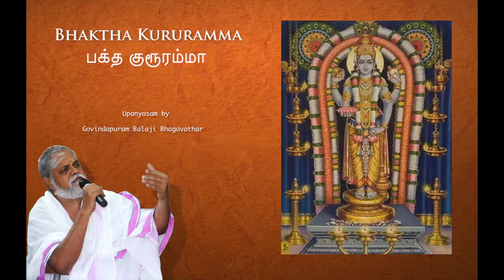Baktha kururamma by Govindapuram Shri Balaji Bhagavathar